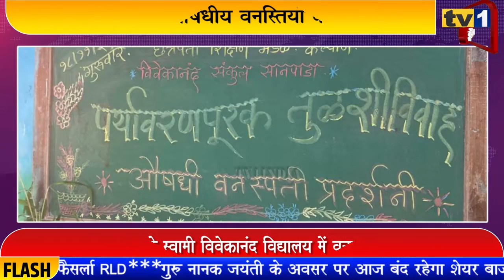नवी मुंबई में औषधीय वनस्तियों की प्रदर्शनी | आबा रनवरे ने दी गुणधर्म की जानकारी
नवी मुंबई के स्वामी विवेकानंद विद्यालय में औषधीय वनस्पति प्रदर्शनी का आयोजन किया गया. तुलशी विवाह निमित्त आयोजित इस प्रदर्शनी में पर्यावरण प्रेमी वनस्पति शास्त्रज्ञ आबा रनावरे ने औषधीय वनस्पतियों के गुणधर्म, उसका उपयोग और प्रभाव की जानकारी प्रदान की गयी.